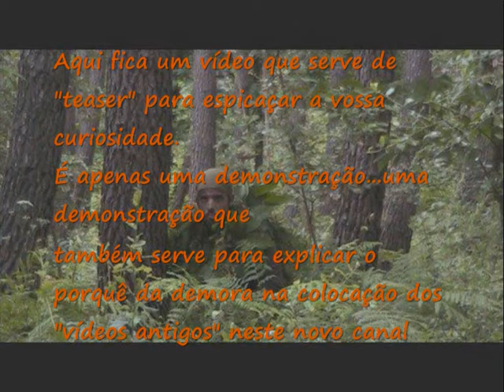Bushcraft/Sobrevivência- Fogo por fricção: "Bow Drill" (demonstração)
Fogo por fricção...como se fazia há 7000 anos!
Pois...há coisas que não se aprendem nem se ensinam por powerpoint ou por manuais...requerem "dirt time"!
Aqui fica uma demonstração.

Este vídeo  serve de "teaser" para espicaçar a vossa curiosidade.
É apenas uma demonstração...uma demonstração que também serve para explicar o porquê da demora na colocação dos "vídeos antigos" neste novo canal.
Básicamente esta demora deve-se em parte ao que vão ver a seguir, ou seja a minha prática pessoal destas técnicas e seu aperfeiçoamento, deve-se à reedição dos "vídeos antigos" provenientes do antigo canal, e também a compromissos pessoais...
Mas não se preocupem que a colocação desses vídeos será para breve...por enquanto fiquem com este "teaser"...